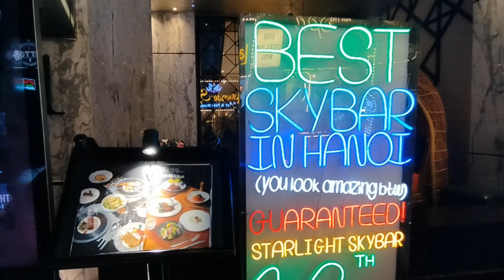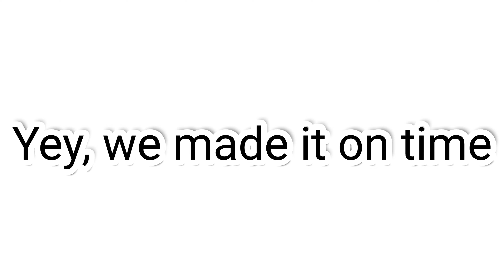Vietnam Vlogs 21 - Spending our Last Night in Vietnam at Aurora Premium , A Lifestyle Hotel, Hanoi.